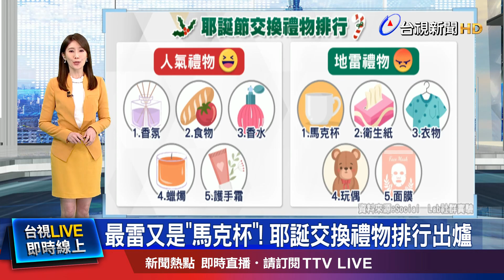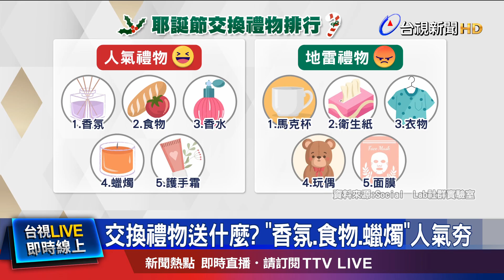交換禮物送什麼？ 「香氛.食物.蠟燭」人氣夯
耶誕節，許多親友會玩 交換禮物的活動，對此，有網路平台 追蹤 近一年來，網友熱議的交換禮物品項，統整出 「人氣和地雷交換禮物」 前五名，其中，最不受歡迎的是 「馬克杯」，有網友說，通常大家 家裡都有很多杯子，收到後 也是放在旁邊 積灰塵。